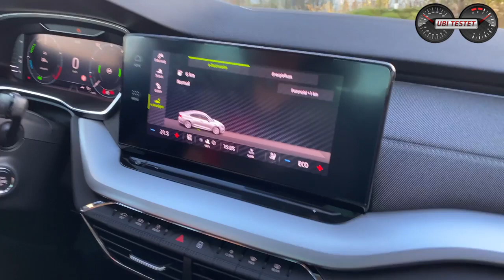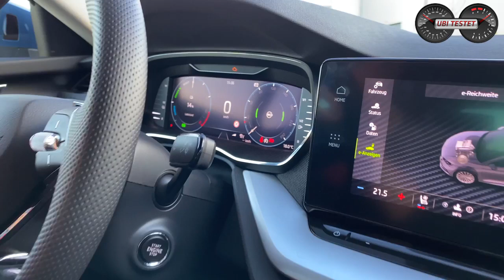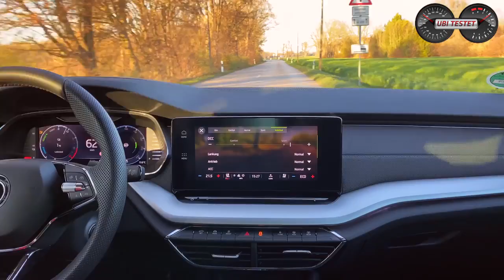Skoda Octavia iV Limousine 204PS Skoda Octavia mit Stecker Test Review Plug In Hybrid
Die erste Fahrt im neuen Skoda Octavia iV.
Wie fährt sich die Plug-In Hybrid Limousine der Tschechen mit den 204PS Systemleistung?
Skoda bietet seinen Besteller - den Skoda Octavia - nun mit einem elektrifizierten Antrieb an. Mit einer Systemleistung von 204PS & 350Nm ist der Antriebsstrang ausreichend kraftvoll um die 200kg mehr Gewicht zu kompensieren. Mit der 13kWh fassenden Antriebsbatterie soll die Plug-In Hybrid Limousine bis zu 60km rein elektrisch ermöglichen. Ob dies jedoch realistisch ist, muss erst ein ausführlicher Verbrauchstest zeigen.
Meinen ersten Fahreindruck und die Unterschiede zum 1.5 TSI schildere ich Euch in diesem Video.
Schaut einfach rein und bildet Euch ein eigenes Urteil über den Skoda Octavia iV.
Daten zum Skoda Octavia iV:
EZ 11/2020
km: 2.150km
150kW / 204PS - 350 Nm (Systemleistung)
6-Gang Doppelkupplungsgetriebe
Leergewicht: 1.704kg
0-100km/h: 7,7s
Vmax: 220km/h
Verbrauch WLTP:  1,2 l/100km
Testwagen Listenpreis: 46.300 €

Kamera: Bernd Conrad (AUTONOTIZEN)
Moderation: Matthias Gill
Video Copyright: ubi-testet.de, Matthias Gill

Skoda Octavia iV:
Kraftstoffverbrauch kombiniert 1,2 l/100 km, Stromverbauch kombiniert 11,1 kWh/100km; CO2-Emissionen 28 g/km (WLTP)